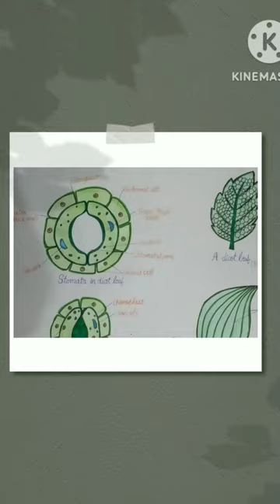Stomata in monocot and dicot leaves